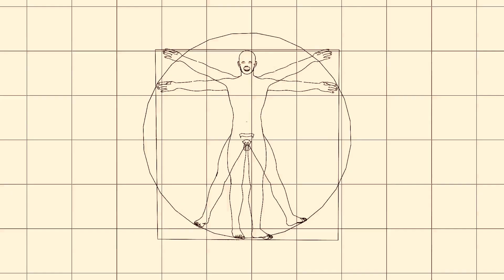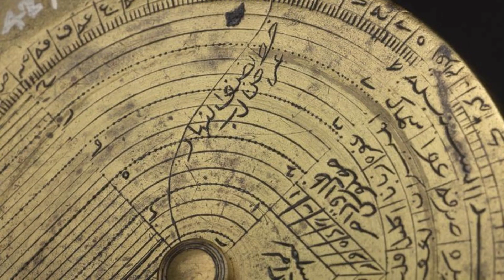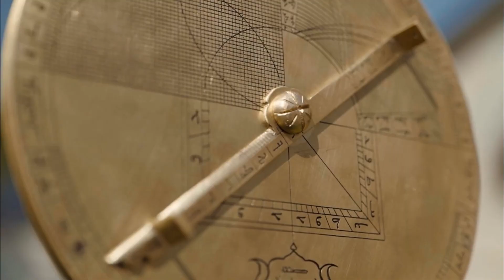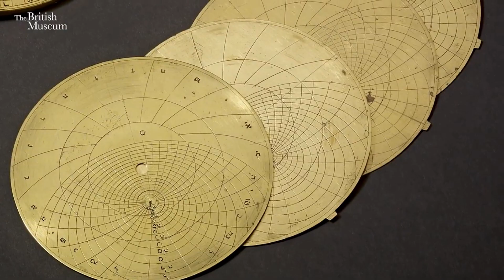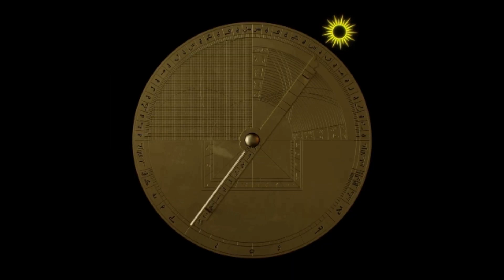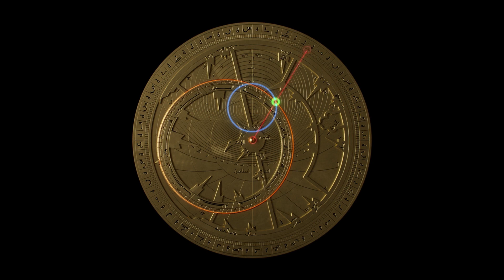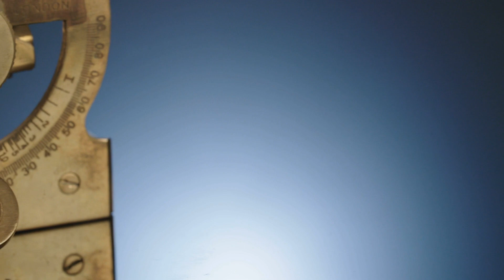The Astrolabe: An Ancient Computer